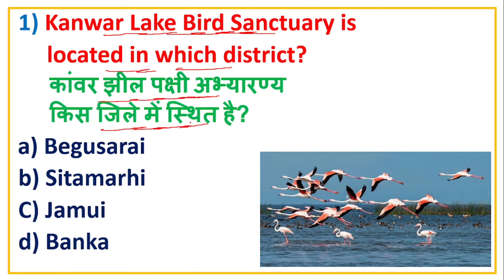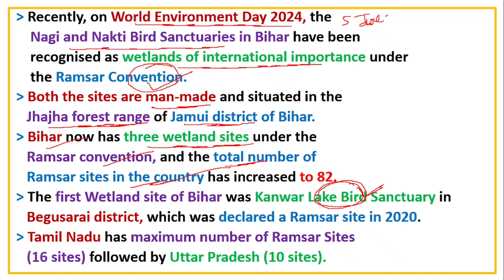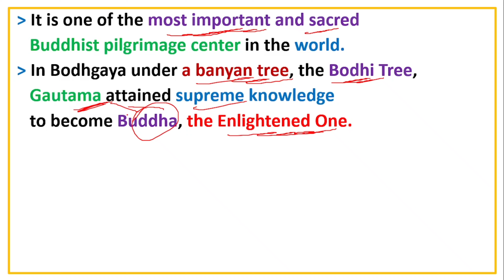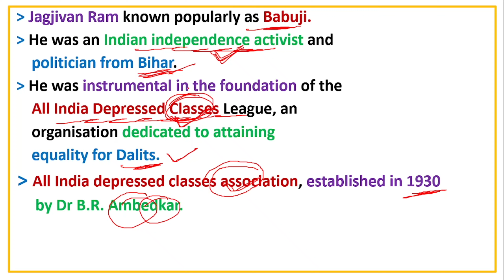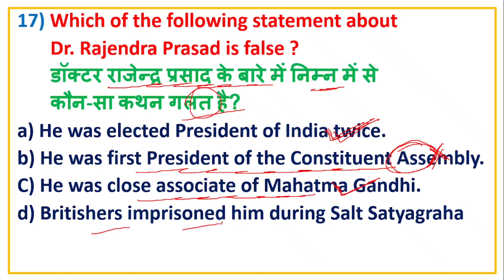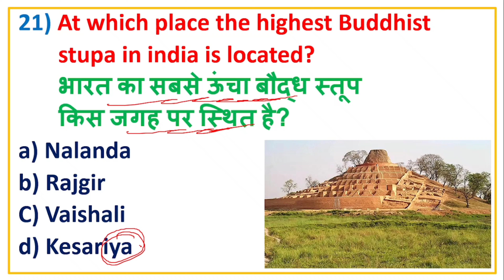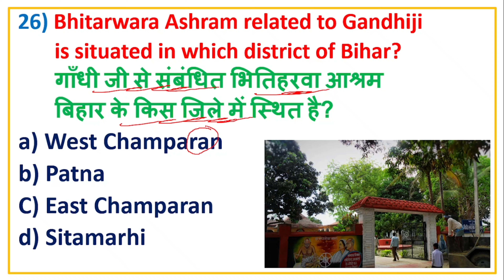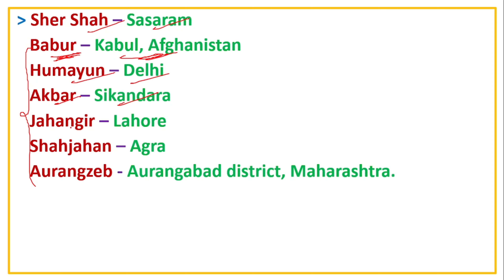70th BPSC 2024 Practice Set-8. All Important Questions Specially for BPSC 2024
BPSC syllabus
BPSC wallah BPSC
Current affairs today
Curent affairs 2024
Current affairs starting from scratch
BPSC ka form kab aayega
BPSC ke liye kaise shuruaat kare
BPSC practice set 2024
Most important questions for bpsc 2024
BPSC special questions

Indian winners in Paris Olympics 2024

Olympics 2024 current affairs |

Olympics 2024 current affairs in hindi

Olympics 2024 current affairs marathi

Olympics 2024 current affairs Utkarsh classes

olympics 2024 current affairs by gaurav sir

olympics 2024 current affairs assamese

olympics 2024 current affairs in telugu

paris olympics 2024 current affairs marathi

paris olympics 2024 current affairs in telugu

paris olympics 2024 javelin throw

paris olympics 2024 live javelin throw

paris olympics 2024 opening ceremony

paris olympics 2024 live today

paris olympics 2024 highlights

paris olympics 2024 closing ceremony

paris olympics 2024 current affairs in english

paris olympics 2024 current affairs by gaurav sir

paris olympics 2024 current affairs in kannada

paris olympics 2024 current affairs in bengali

paris olympics 2024 current affairs crazy gk tricks

paris olympics 2024 current affairs ssc adda247

paris olympics 2024 current affairs updated

paris olympics 2024 current affairs malayalam

olympics 2024 highlights

olympics 2024 javelin throw

olympics 2024 javelin throw final

olympics 2024 live

olympics 2024 live today

olympics 2024 india

olympics 2024 opening ceremony

olympics 2024 live stream today

olympics 2024 basketball

olympics 2024 live stream

olympics 2024 highlights today

olympics 2024 highlights javelin throw

olympics 2024 highlights india

opening ceremony olympics 2024 highlights

usa vs serbia basketball olympics 2024 highlights

olympics 2024 highlights swimming

olympics 2024 highlights volleyball

olympics 2024 highlights 100m

basketball olympics 2024 highlights